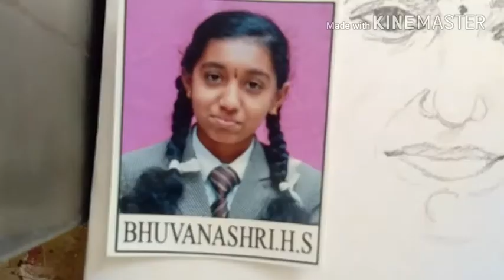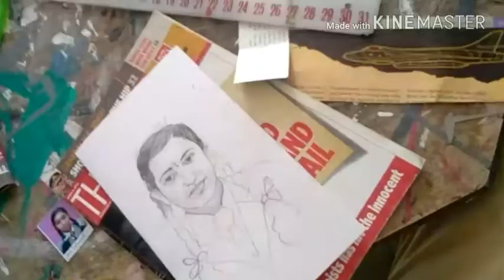Portrait drawing by Vageesh artist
Share other friends